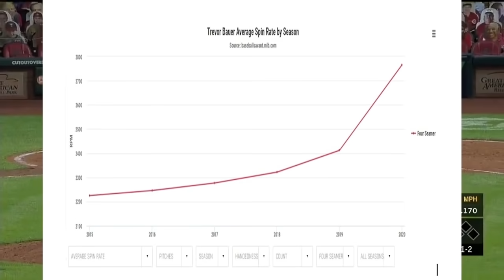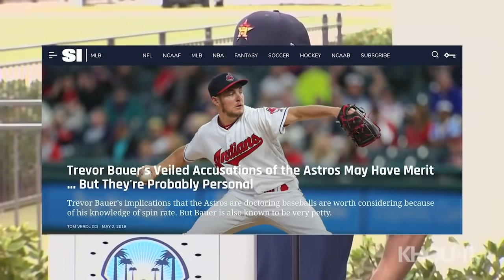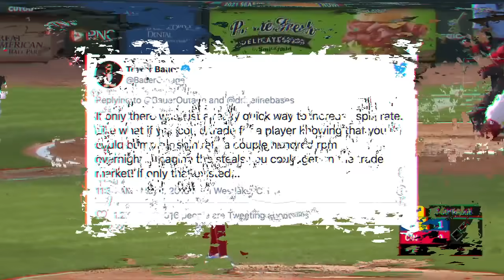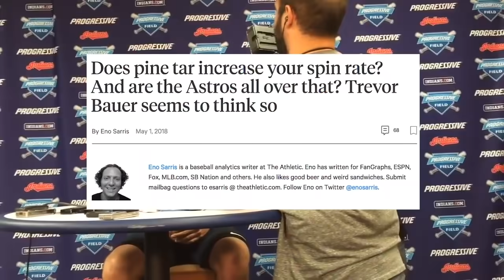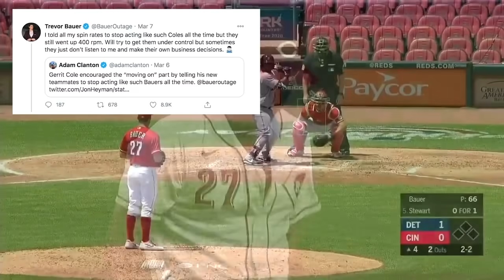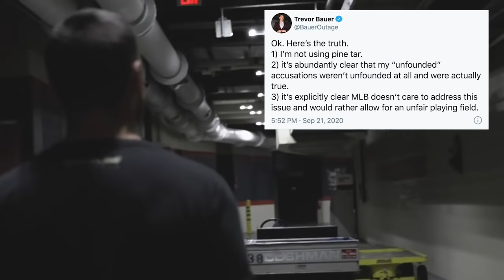How is Trevor Bauer Cheating And Why Nobody Cares